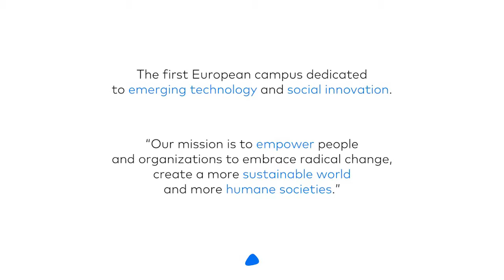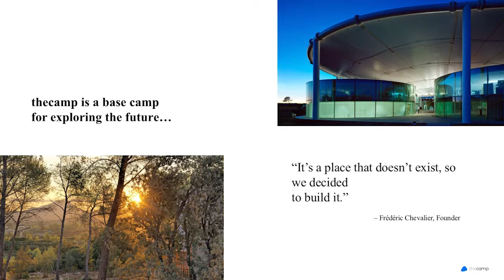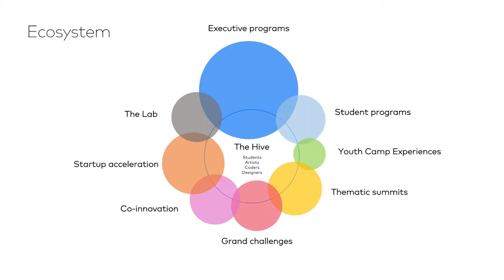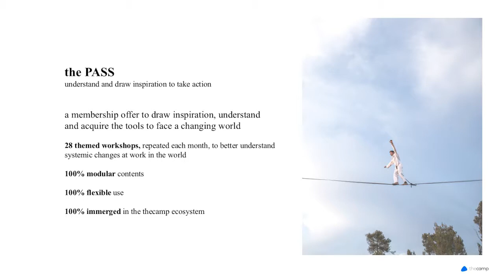Innovation & Darwinisme Entrepreneurial - Scène 2